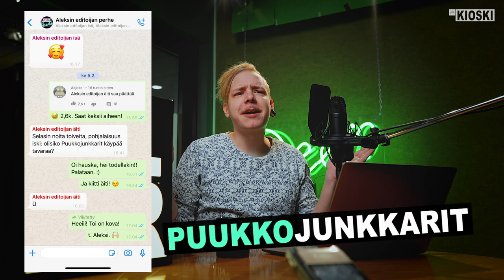Puukkojunkkarit eli häjyt - TLDRDEEP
Etelä-Pohjanmaalla oli aika saakelinmoinen meininki 1800-luvulla. Puukot heilui miltei yhtä paljon kuin ukot kännissä. Mainetta niittivät jo lähes legendaariset Antit; Isotalo ja Rannanjärvi. Meininki meni niin vakavaksi, että häjyjen aikaan Etelä-Pohjanmaalla väkivaltaisen kuoleman riski oli moninkertainen verrattuna muuhun Suomeen.

Suomen Historian myytit 2010 - jakso häjyistä